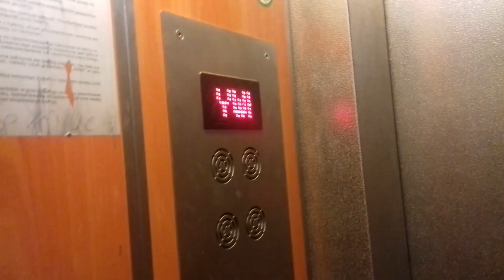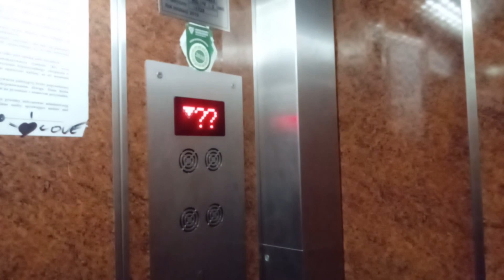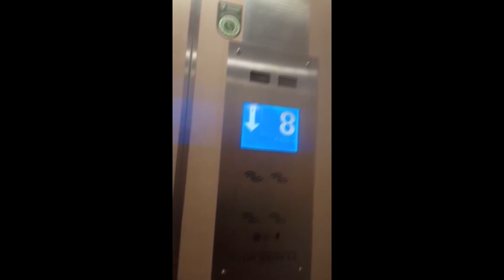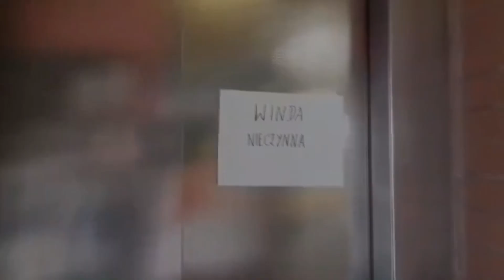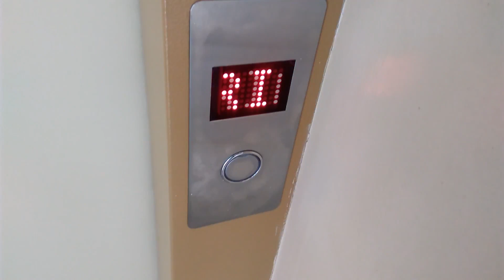Kompilacja Awarii Wind #2